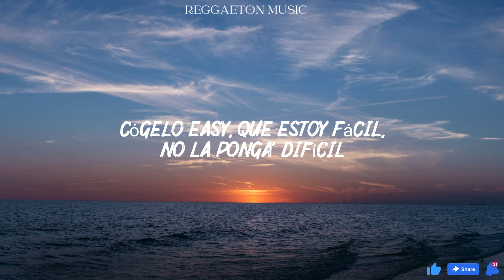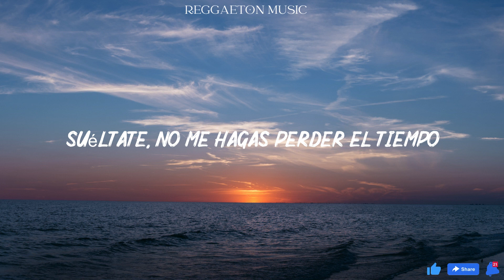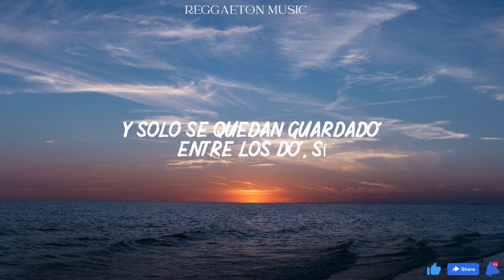Ñengo Flow - Apocalipsis (Lyrics/Letra)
Jan paul, dile que no pare
Bless
(Dale música)

Ya llevo tiempo
Hace rato que yo 'toy con ella
Comiéndome en silencio, siempre debajo del viento
Momentos que pa'trá' no regresan

Y solo se quedan guardado' entre los do', sí
Entre tú y yo
Pero hoy de nuevo va' a escuchar mi voz, sí
Pa' eso estoy yo aquí

Cógelo easy, que estoy fácil, no la ponga' difícil
Que hoy vamo' a vivir el apocalipsis
Psicoanálisis y con heteroclisis
Rompí tu crisis con electrolisis

Va a ser difícil superarme, ya lo sé
Luego desde que te encontré
Juquea'o desde que te probé
Sé que siente' lo mismo, mami, yo lo sé

Dale pa' arriba
Ven y rompe, toma la iniciativa
Y dime dónde vo'a salir a buscarte, pa' devorarte
En medio de tus pierna' quisiera saborearte

Ma-ma-mami, prende y fuma
El jacuzzi ya tiene la espuma
Y el balcón con vista hacia la luna
Y no te compare' con ninguna

Porque tú eres paso fino, mami, yo lo sé por la herradura
Bien, bien, bien dura, 'tá rompiendo
La acera donde camina la presión está sintiendo
Abro otra zeta pa' seguir prendiendo

Cuando meno' te lo espere', te lo estoy metiendo
Transfórmate, muéstrame el movimiento
Quiero yo devorarte
Suéltate, no me hagas perder el tiempo
Quiero yo azotarte